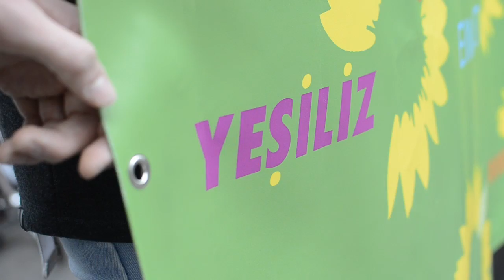Claudia Roth besucht die Kölner Keupstraße